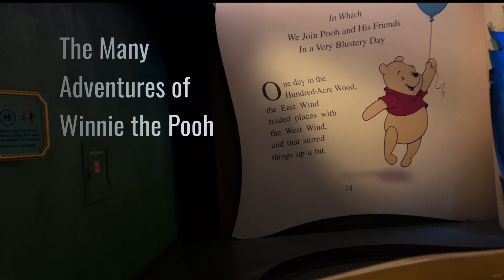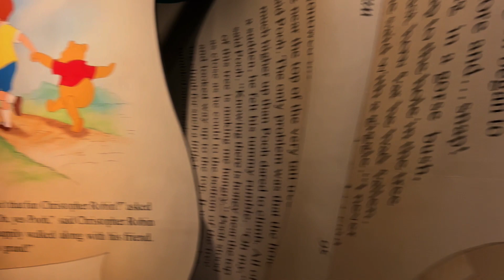The Many Adventures of Winnie the Pooh - Ride POV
Ride with us on Fantasyland's "The Many Adventures of Winnie the Pooh" in the Magic Kingdom / Walt Disney World!